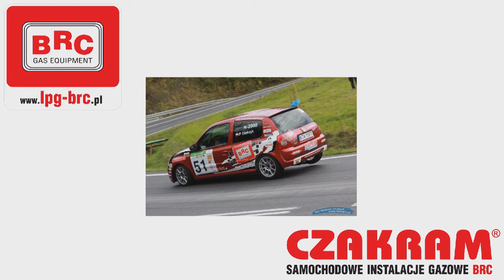Piotr Soja | Lotus Exige | GSMP Korczyna 2013 wywiad po treningu - jazda bez dachu